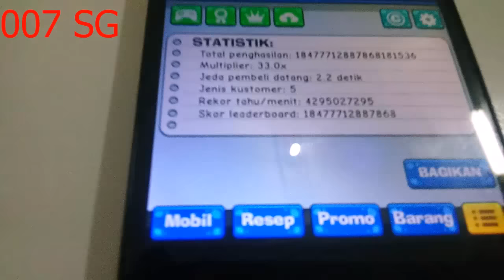Cheat Game Tahu Bulat [trailer] 😇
Video Cara Cheat Game Tahu Bulat hanyalah trailer. Cheat Full Mod APK (Unlimited Money) dan bonus Penjualan 2x (dua kali) lipat [forever] Game Tahu Bulat akan dishare jika tercapai satu juta view dalam seminggu. 👍

Jadilah penjual tahu bulat tersukses di Indonesia!
Datangkan pembeli sebanyak-banyaknya, dan kembangkan bisnis Tahu Bulat-mu. Mari kalahkan para pedagang tahu bulat dari Bogor, Cianjur, Sukabumi, Tasikmalaya, Ciamis, Cibuntu, Cikarang dan Serang. Kuasai bisnis tahu bulat di Jakarta, Bekasi, Depok, Tangerang dan sekitarnya.

Lirik lagu Tahu Bulat dan download link jingle Mp3 Game Tahu Bulat ini:
🎵 "Tahu bulat, digoreng, dadakan, lima ratusan, hala
🎵 "Tahu bulat, digoreng, dadakan, lima ratusan, anget anget, gurih gurih nyoyyy"
🎵 "Tahu bulat, digoreng dadakan, lima ratusan, haraneut keneh. Bapa mana wakwaw, hellooo helloo..."
🎵 "Tahu bulat, tahu hangat, digoreng di atas mobil, cuma lima ratus, gope,gopee, gopeee, ketahuan, ketahuan..."
🎵 "Tahu bulat,digoreng,di mobil, dinaaa katel, dadakan, lima ratusan, gurih gurih enyoi"

Fitur utama:
- Atur bisnismu, investasikan keuntungan yang diraih
- Jual tahu bulat dengan mudah hanya dengan tap di layar
- Ganti mobil dan berikan berbagai aksesoris untuk menarik minat pembeli
- Promosikan Bisnis Tahu Bulat, datangkan jenis pembeli yang baru dengan menggunakan berbagai media!
- Tingkatkan perlengkapan untuk memasak dan berjualan
- Demam Tahu, dapatkan keuntungan berlipat-lipat ganda
- Perbaki resep, naikkan harga dengan menambah kualitas Tahu Bulat
- Leaderboard, jadilah yang teratas dan terbaik!
- Google Cloud Save, penyimpan game ke Google
- Achievements!

Terpopuler di Android Play Store, "Tahu Bulat" Kalahkan "Clash of Clans"
Clash of Clans (CoC) bukan lagi aplikasi game gratis terpopuler di Google Play Store. Posisinya dilengserkan game Tahu Bulat yang baru meluncur pada April 2016.

Keduanya sudah bersaing ketat sejak awal minggu  keempat Mei 2016  di kategori game Top Free. Kala itu CoC seakan memapankan diri di posisi pertama, sedangkan Tahu Bulat masih merangkak pelan-pelan hingga menempel Coc di posisi kedua.

Namun hari ini (26 Mei 2016) Game Tahu Bulat berhasil menggulingkan CoC. Lengsernya CoC mungkin karena cara bermain game Tahu Bulat ini terbilang sangat mudah, setiap kali layar disentuh akan muncul suara rekaman khas penjual tahu bulat. Pembeli akan langsung berdatangan membeli, dan setiap hasil penjualan akan ditampilkan di bagian atas layar.

Game Tahu Bulat ini dibuat dadakan di Pasar Komik Bandung 5 di Braga, Bandung, Indonesia. Terimakasih banyak untuk semua teman-teman yang sudah turut memainkan-nya. :)